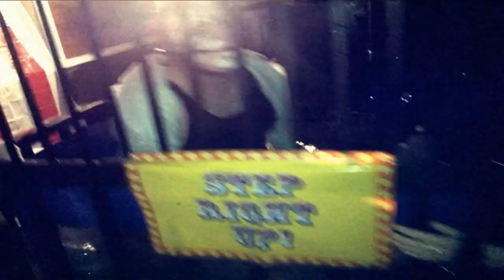Chez Corta's House of Demented Clowns 2012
My Demented Clowns Haunted House, Halloween 2012.